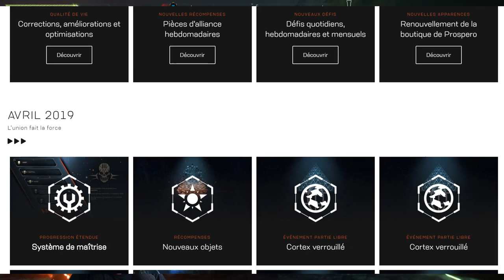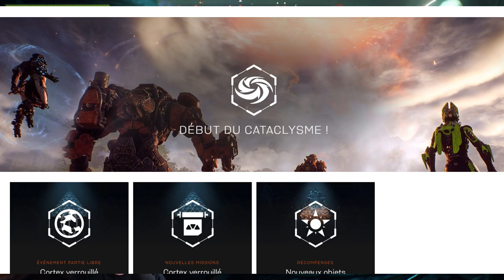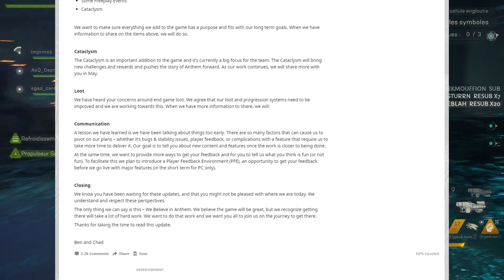[NEWS]Anthem - 7 très bonnes choses de la Version 1.1.0! ET LES OUBLIS.